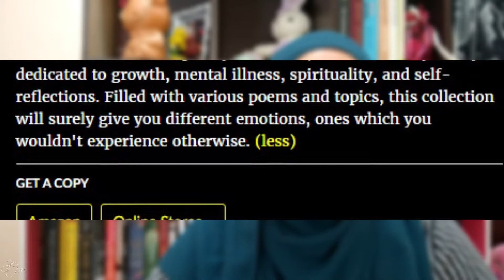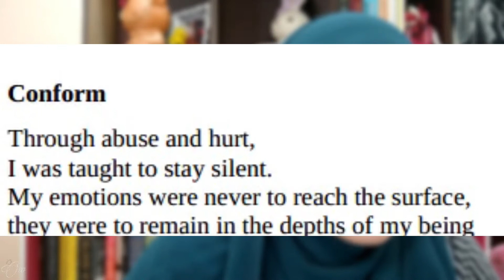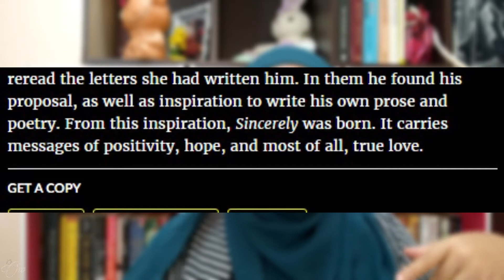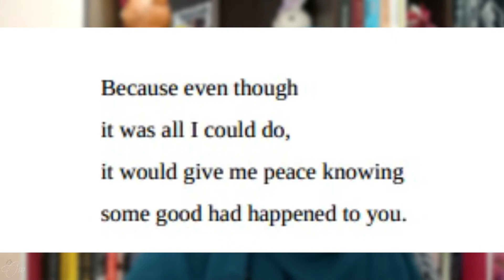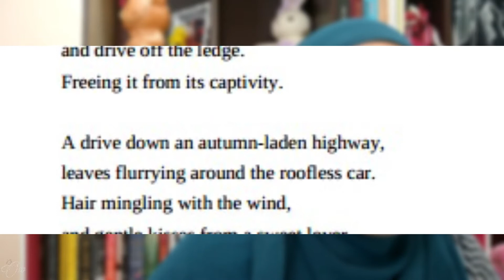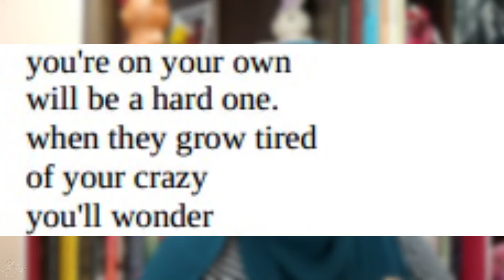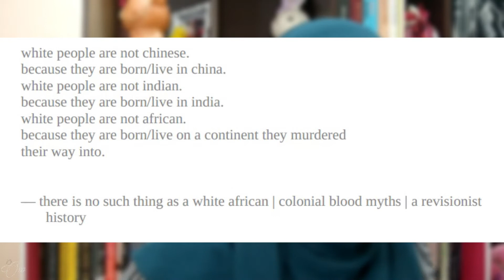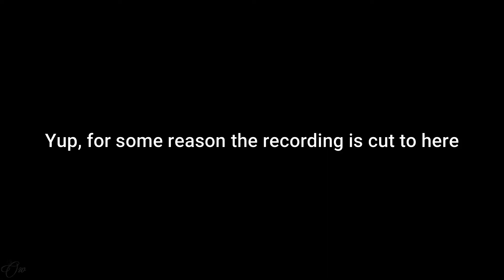Bad at Poetry and Loving Muslim Poets of Instagram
My half-assed review of Nayyirah Waheed, F. S. Yousaf, Sana Abuleil & Noor Unnahar...
Despite being a literature student, my poetic skills are absolutely terrible. I can't analyse a poem to save my life. Lucky for me, the existence of insta-poetry is actually quite welcoming.
Books (in order):

1. 'Euphoria' by F.S. Yousaf

2. 'When he leaves you' by Michaela Angemeer

3. 'Sincerely' by F.S. Yousaf

4. 'Prayers to My Youth' by F.S. Yousaf

5. 'Letters to the person I was' by Sana Abuleil

6. 'Salt' by Nayyirah Waheed

7. 'Yesterday I was the moon' by Noor Unnahar